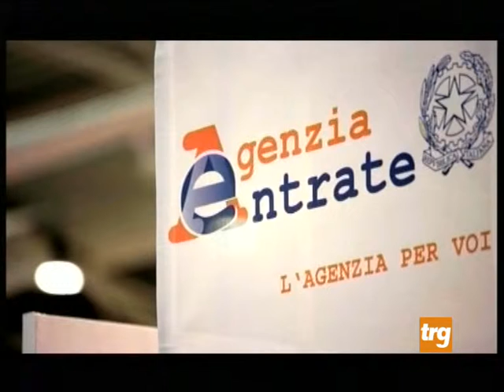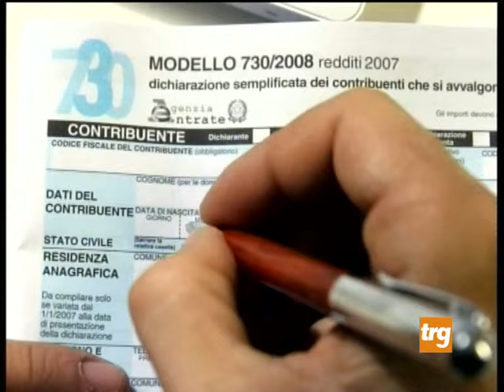Castello "low cost"